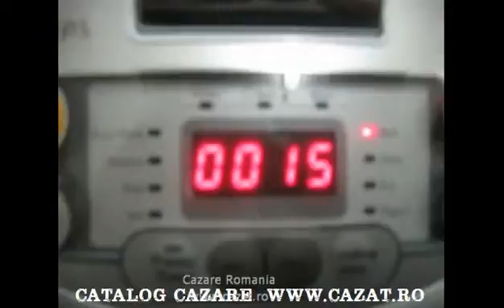Cazare Valcelele, Bihor - Cazat.ro